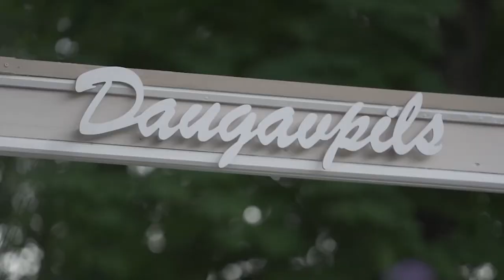Domes priekšsēdētāja Igora Prelatova apsveikums.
Šīs nedēļas nogalē svinam Daugavpils pilsētas svētkus.